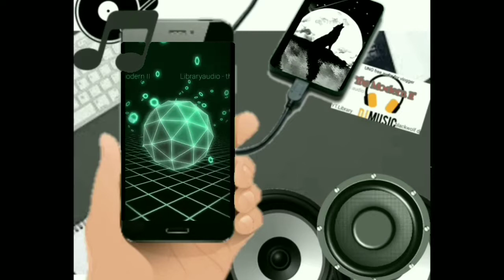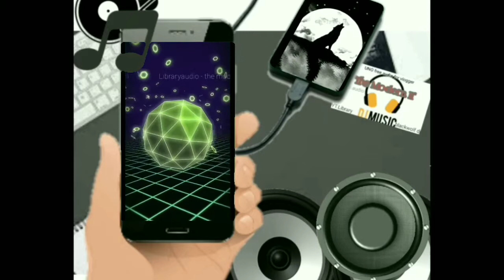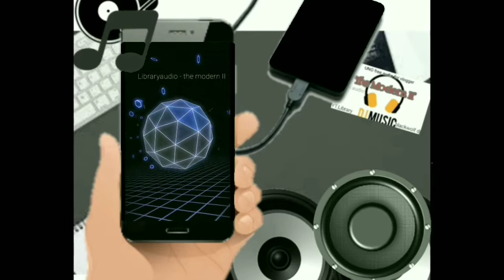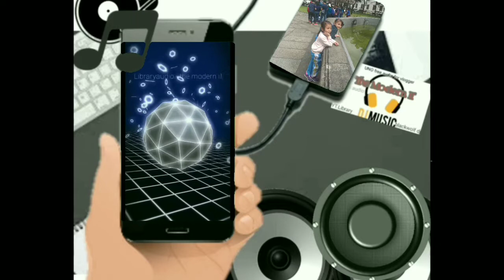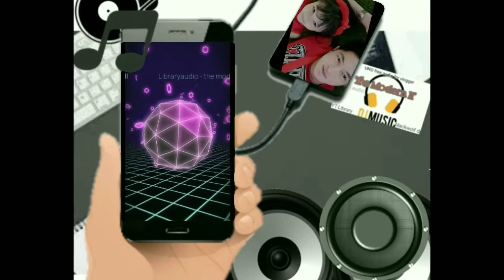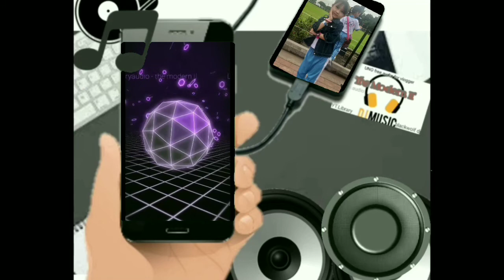Library audio " THE MODERN II " (dos free audio for vlogger)